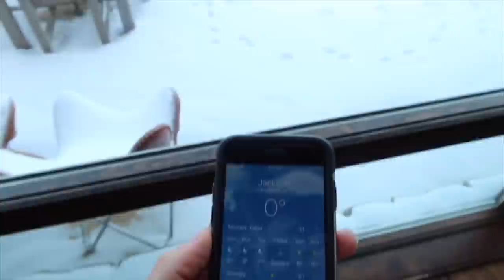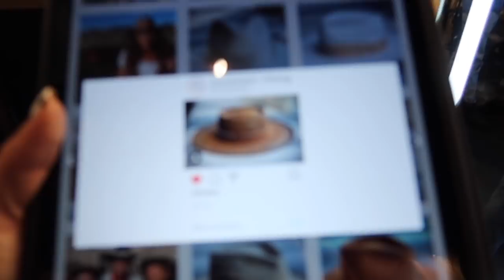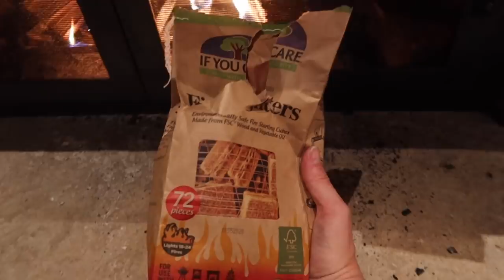JACKSON HOLE VLOG WITH THE HAVENS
Week in Jackson Hole, Wyoming with the Havens!

Follow me on LTK to shop my daily looks!

DM Clayton for any link requests!